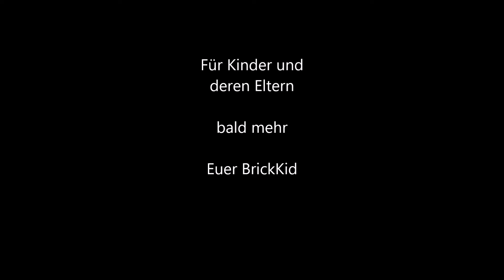BrickKid - 13 - erstes Video - wer bin ich, Lego, Harry Potter und Legoland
Hallo zusammen,

ich bin BrickKid, 8 Jahre alt und werde in Zukunft Videos für Kinder und Eltern machen. Ich freue mich Euch in die Legowelt mitzunehmen und erzähle euch hier ein paar Sachen über mich.

Euer BrickKid - 13